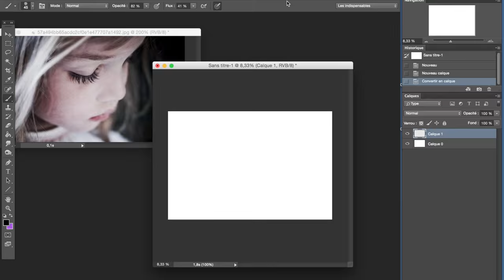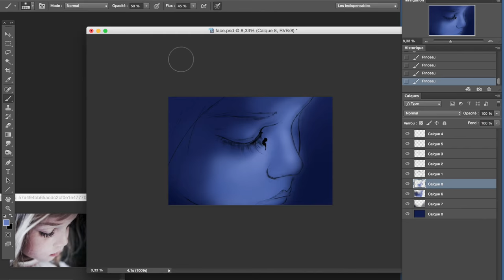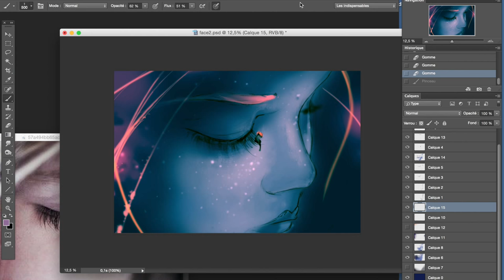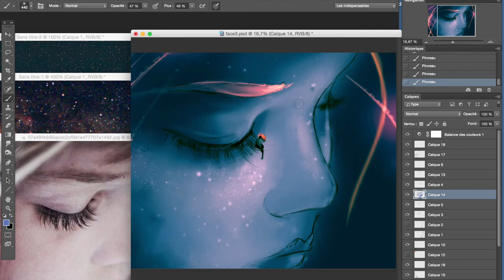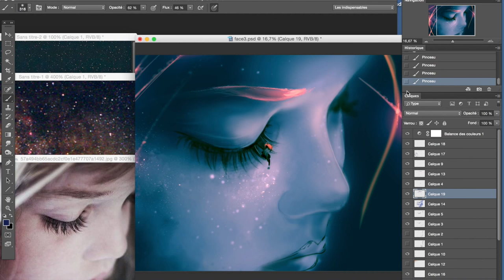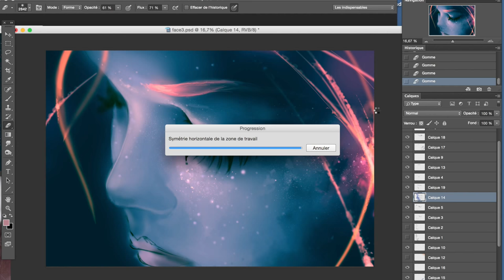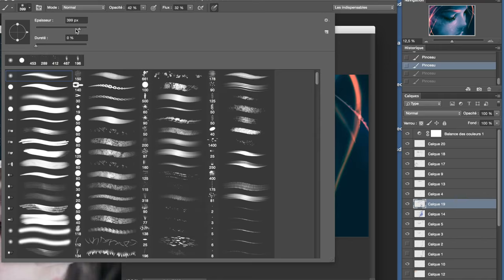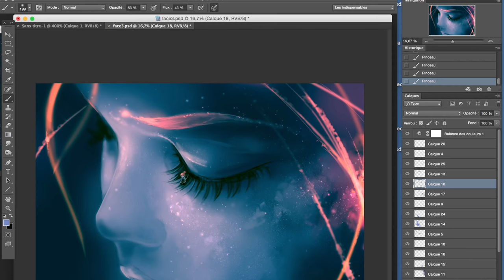First steps of " Focus on yourself " - Digital art - photoshop CC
Music from jamendo :
COEDES Pierre-Marie - KHMERS